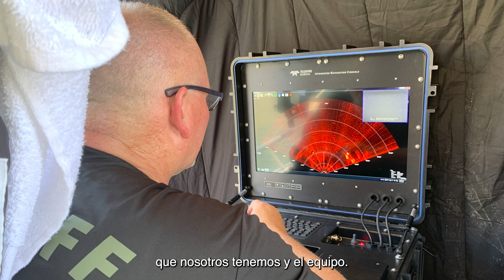Celebrando 50 Años del Equipo de Buceo de MCSO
Desde sus inicios, el equipo de buceo de MCSO ha desarrollado una operación innovadora y dinámica, construyendo su propio legado.
En los últimos 50 años, nuestro equipo de buceo ha evolucionado y se ha adaptado a los últimos avances tecnológicos, lo que les permite proporcionar el más alto nivel de rescates, búsquedas y recuperaciones dentro del Condado de Maricopa. Este año celebramos su 50 aniversario.